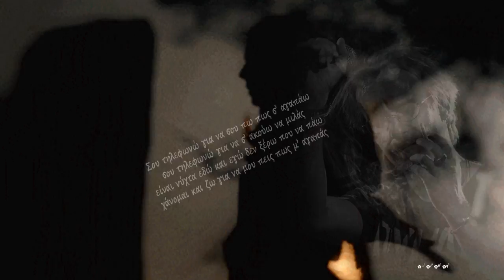Σου τηλεφωνώ ~ Μίλτος Πασχαλίδης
Στίχοι & Μουσική: Νίκος Δούκας

இڿڰۣ-ڰۣڿڰۣ-ڰۣڿڰۣ-ڰۣڿڰۣ-ڰۣڿڰۣ-ڰۣڿڰۣڿڰۣ-ڰۣڿڰۣ-ڰۣ

Σε γνώρισα στις ώρες της καρδιάς μου
σε φίλησα σημάδι στη φωτιά μου
σε γιόρτασα μαζί με τη ζωή μου
και τώρα ξαγρυπνώ με το κορμί μου

Σου τηλεφωνώ για να σου πω πως σ’ αγαπάω
σου τηλεφωνώ για να σ’ ακούω να μιλάς
είναι νύχτα εδώ και εγώ δεν ξέρω που να πάω
χάνομαι και ζω για να μου πεις πως μ’ αγαπάς

Σου μίλησα για αγάπη δίχως λόγια
σε κοίταξα στα φωτεινά σου μάτια
σε φώναξα καλύτερη μου λέξη
και τώρα περιμένω για να φέξει

இڿڰۣ-ڰۣڿڰۣ-ڰۣڿڰۣ-ڰۣڿڰۣ-ڰۣڿڰۣ-ڰۣڿڰۣڿڰۣ-ڰۣڿڰۣ-ڰۣڿڰۣڿڰۣڿڰۣ